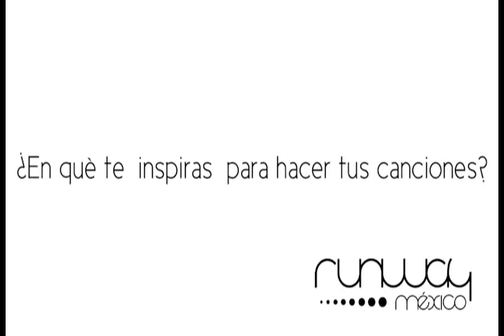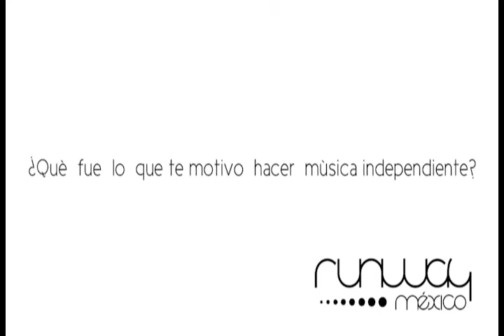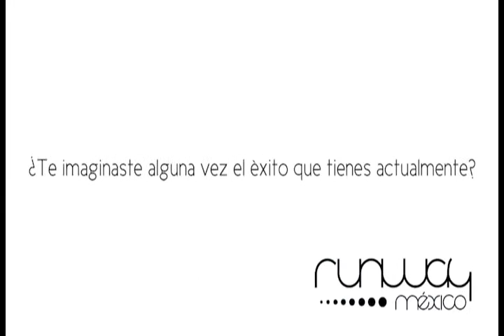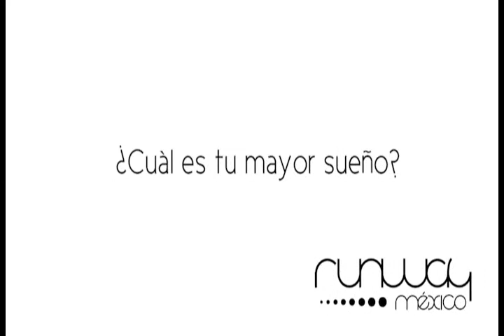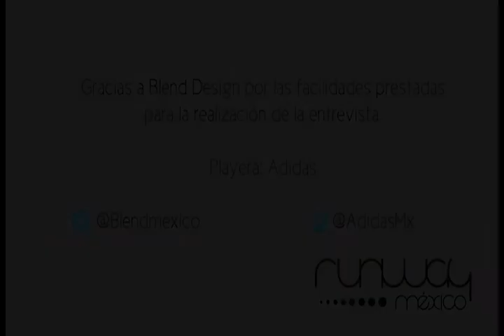Portada: Juan Solo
Samantha Gasca entrevistó al guapísimo y talentoso Juan Solo durante la sesión de fotos que hicimos para la portada de Runway México en Blend Design.

Nos platica de su nuevo material discográfico, sus sueños, las aventuras que ha vivido y más.